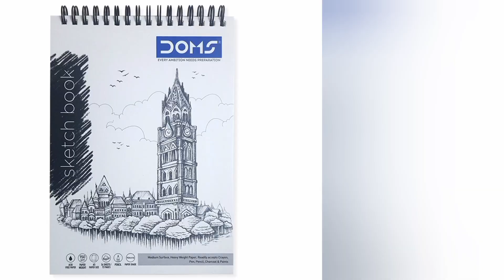ll Gift to Suman Da ll video ll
‎@TheOffBeatGuy  ll tha offbeat guy art 🎨 ll Gift to Suman Da 🎉 ll

sumon vai#super bike delivery#purchase superbike#superbike

365 day challenge  😱

If you have any art related order please inbox 📥

🔺 normal sketch.  -  49 /-

🔺 normal colour penting - 79 /-

🔺 You will have to pay a little more if you order the work you like 💵 .
.( but under maximum 250/-)

thenku for watching my Description 👍

. video
video